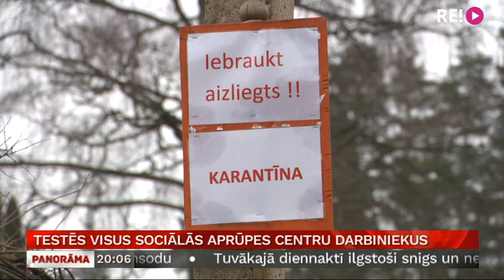Testēs visus sociālās aprūpes centru darbiniekus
Situācija ar Covid-19 izplatību sociālās aprūpes centros  ir nepieļaujama. Tādēļ tiks sākta plaša  strādājošo testēšana. Valsts sociālās aprūpes centriem dots uzdevums testus iegādāties un nodrošināt nekavējoties, savukārt pašvaldību sociālās aprūpes centriem tiks veikts centralizēts iepirkums.